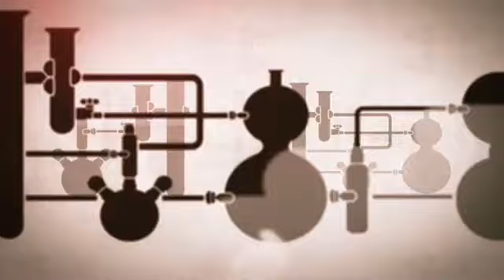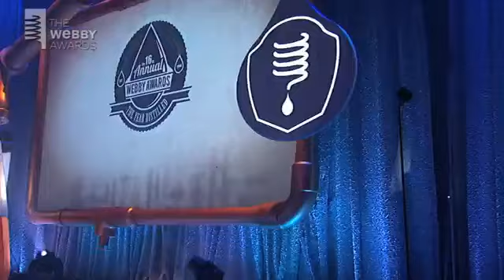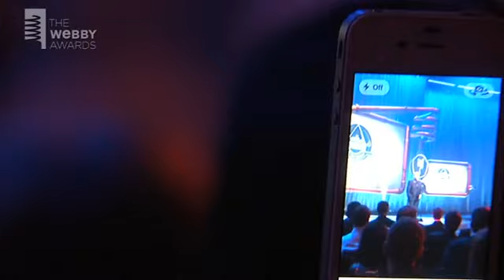The Webbys and friends pay homage to Steve Jobs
A special Steve Jobs Tribute presented by Richard Dreyfuss, Justin Long and John Hodgman